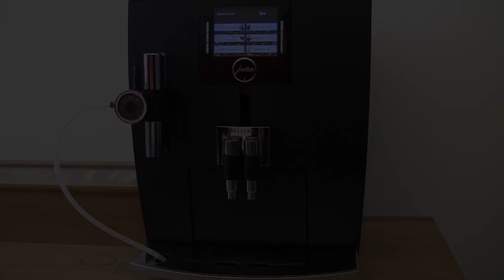espressotalk - Zuschauer fragen, Optionsstrategienl antwortet Ep.3 // optionsstrategien.com